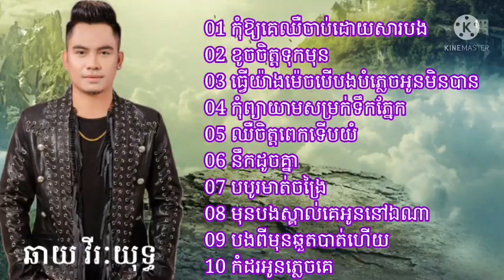ជ្រើសរើស ពិសេស បទចម្រៀង ពិរោះៗ របស់​លោក​ ឆាយ​វីរៈ​យុទ្ធ​ khmer​song​ Old​ collection​non stop mp4